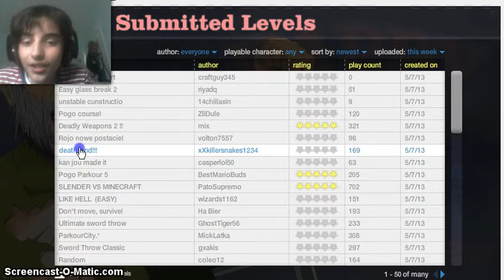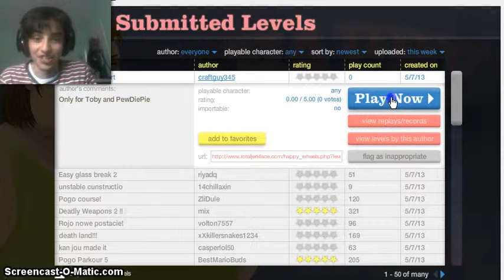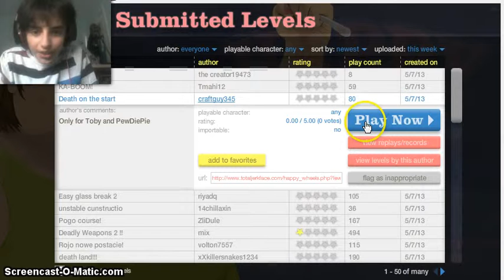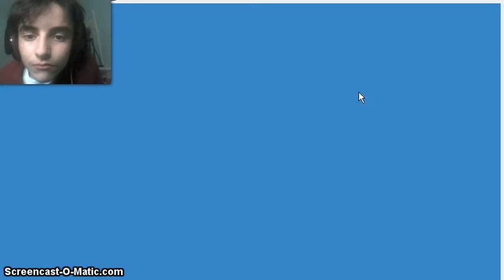happy wheels: part 2, Some crashes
if you liked this then you would like...